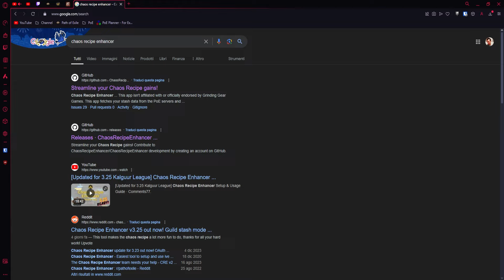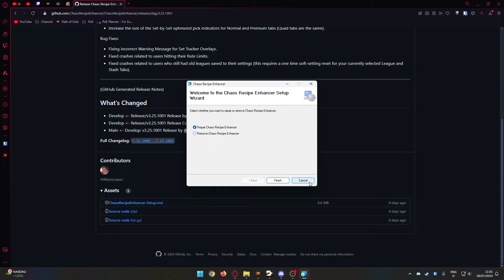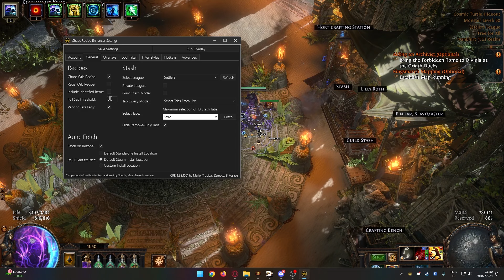Chaos Recipe Enhancer, guida rapida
0:00 Inizio
0:51 Come Installarlo
1:23 I requisiti
1:53 Come configurarlo
4:26 Esempio in una mappa
5:58 Come vendere
7:31 Like & Subscribe :D